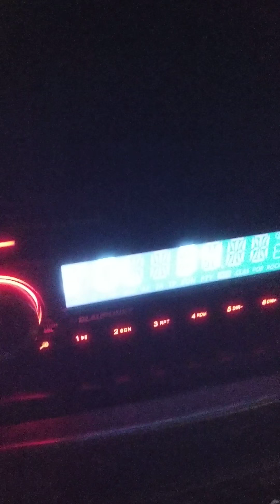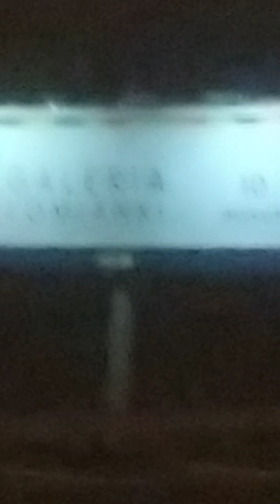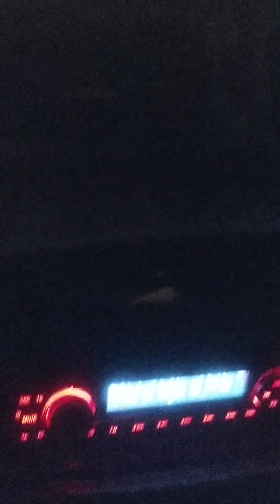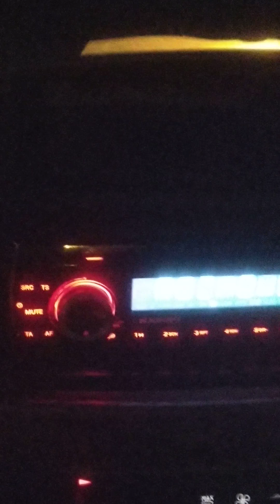Stan i idź proszę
Czekam